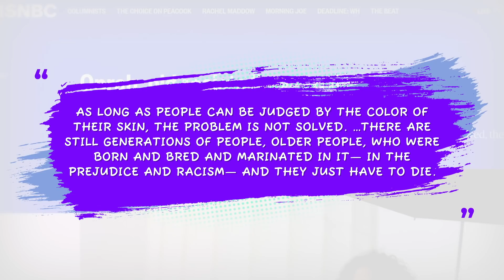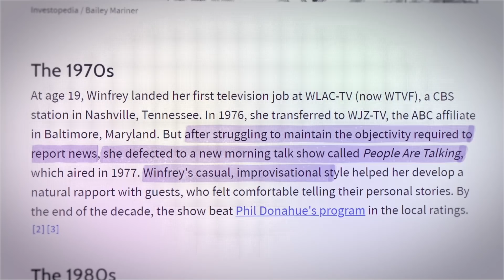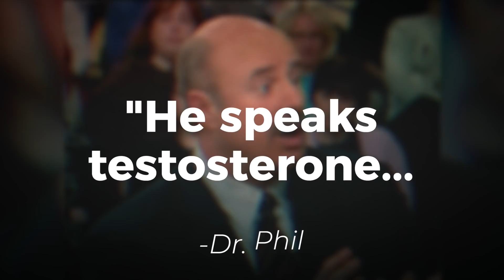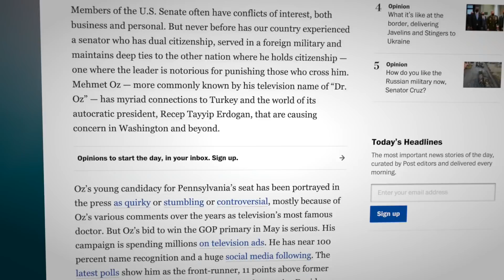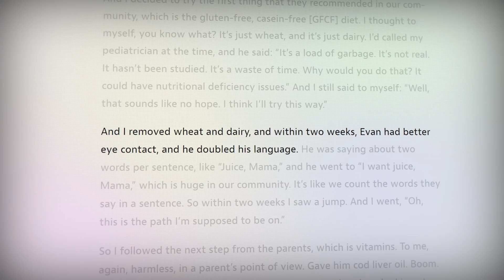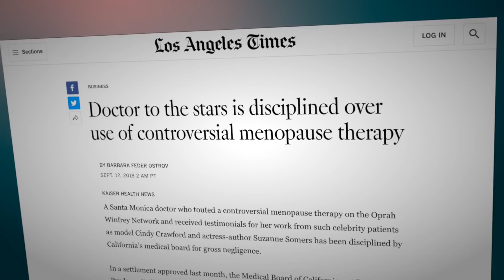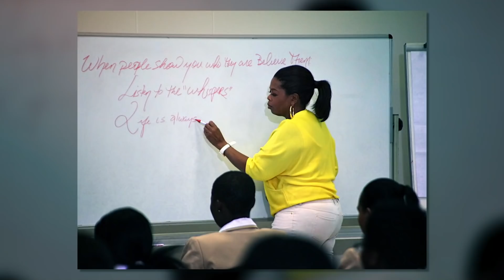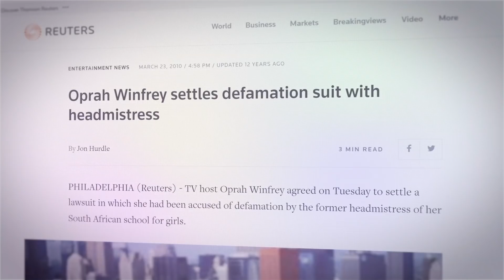Oprah Winfrey, the Controversial Philanthropist | Corporate Casket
Writers/Researchers/Helpers:
Ali Zagame
Jess Hubbert